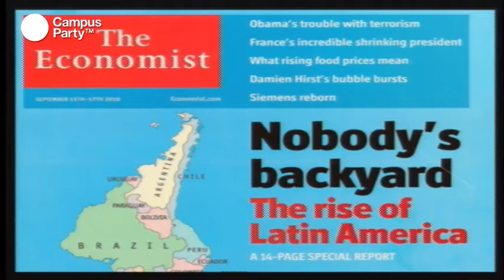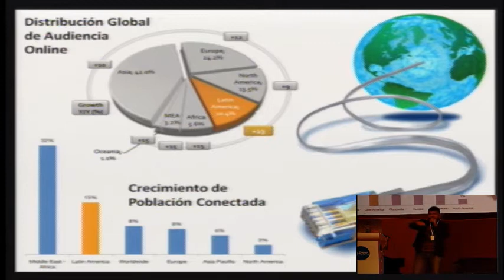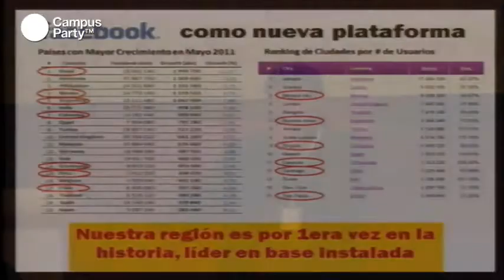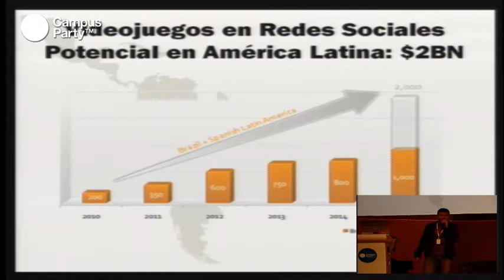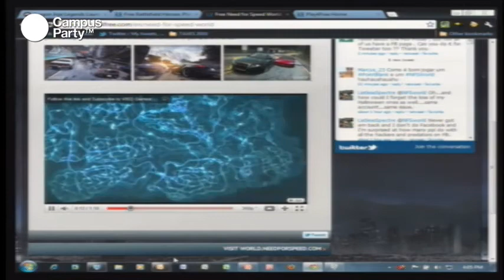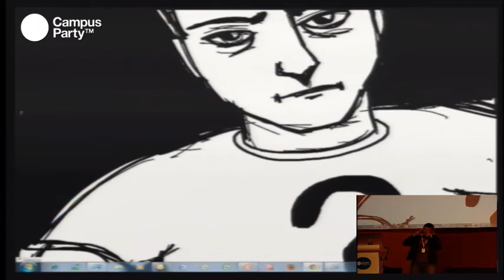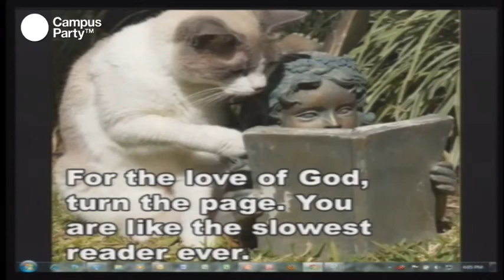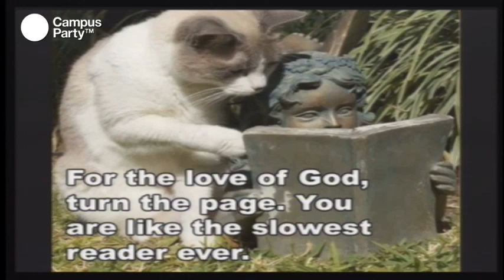CPMX3 - Oportunidad digital para América Latina: Videojuegos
El crecimiento tecnológico de Ámerica Latina es notable, no sólo en personas conectadas o con acceso a internet, sino también en el desarrollo de iniciativas, empresas y productos. Los relacionados al mundo de los videojuegos, representan una gran oportunidad para los jóvenes creativos que quieren desarrollar nuevas plataformas y opciones de juego. Si tú eres un campusero innovador, asiste a ésta conferencia y explora mercados, tendencias y canales de distribución mundial.

Conferencista
Mario Valle
Uno de los pioneros de la industria de videojuegos en América Latina. Es Director de Digital Revenue Development en la matriz mundial de EA en Sillicon Valley, California. Abrió las oficinas de EA en México en 2006 y antes, co-fundó empresas como la editorial de Sputnik y Atomix e iniciativas como el Electronic Game Show, Latingamer, World Cybergames México y el 1er Concurso de Desarrollo de Videojuegos del PROSOFT. Es mentor del programa de venture capital "Mexican.VC".